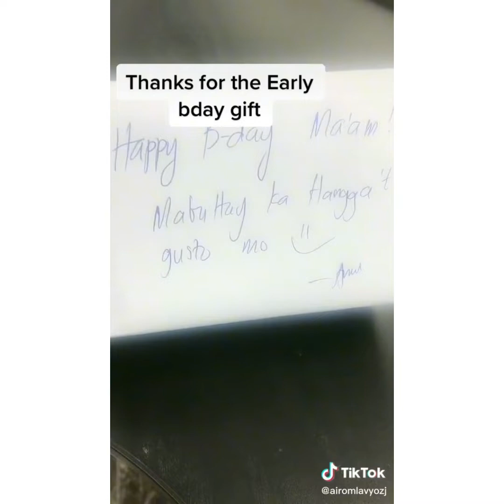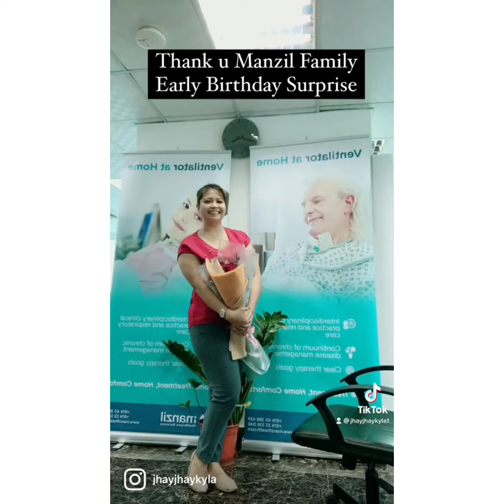Early Birthday Surprise 2022